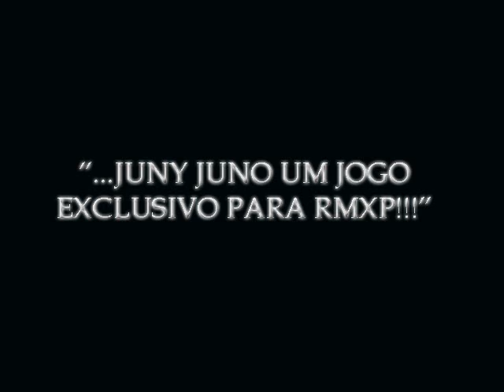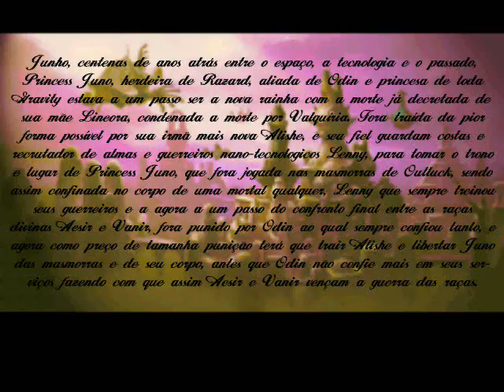JunY JunO Special Trailler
This is Special Trailler the JunY JunO for RPG Maker 2000, of the same creative of Arcadia Final.
JunY JunO is game from Brazil.